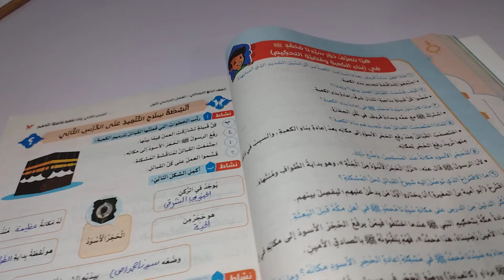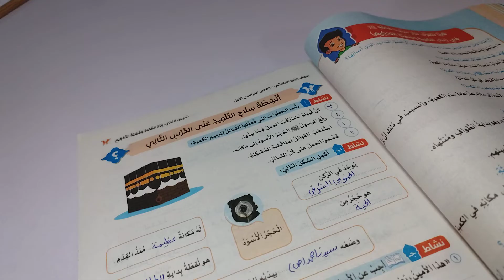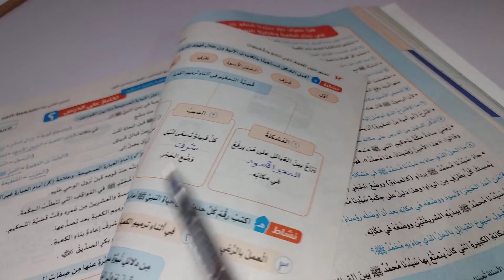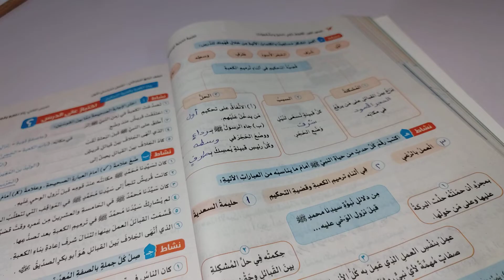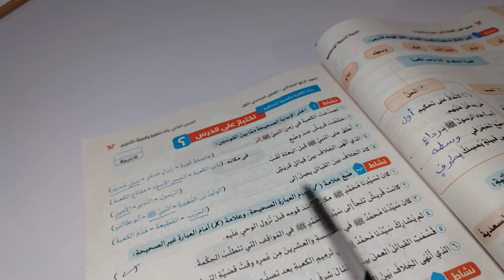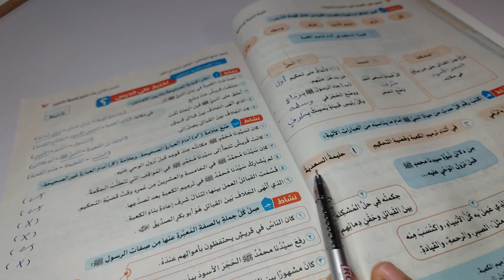دين اسلامي الصف الرابع حل اسئلة كتاب سلاح التلميذصفحة 39و40و41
الصف الرابع دين اسلامي حل اسئلة كتاب سلاح التلميذ صفحة 39و40و41